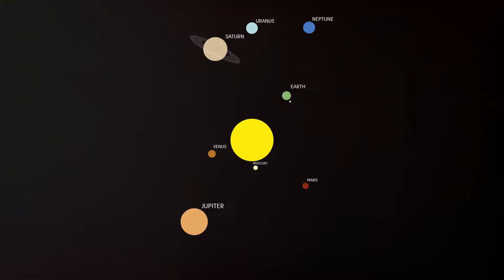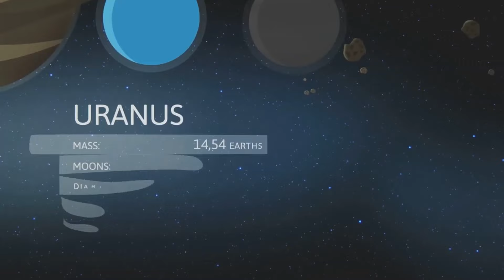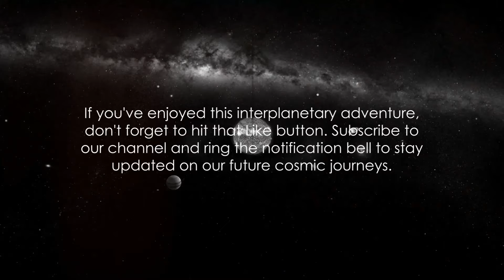Oddities and Curiosities of the Universe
Imagine an invisible force tugging at our galaxy, pulling it toward a mysterious cosmic region. The Great Attractor, hidden behind the Milky Way’s stars and dust, remains elusive. Is it a massive cluster of galaxies or something entirely unexpected? Its gravitational pull shapes the motion of galaxies on a grand scale.